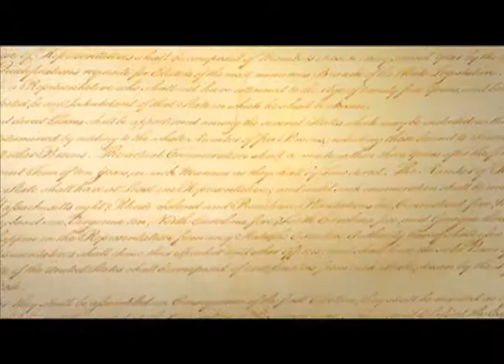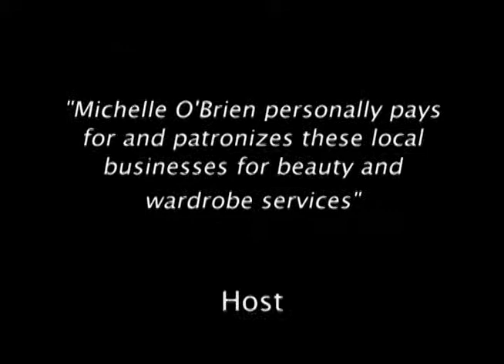Insight History: Your Ketchikan Museum, History in the Making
A glance at KPU TV's documentary on the Ketchikan Museum?  Why is it important, and why had history fever swept Ketchikan?  Watch the whole show exclusively on KPU TV.